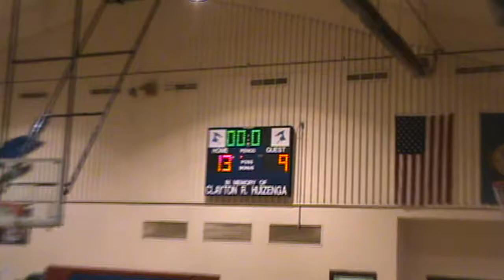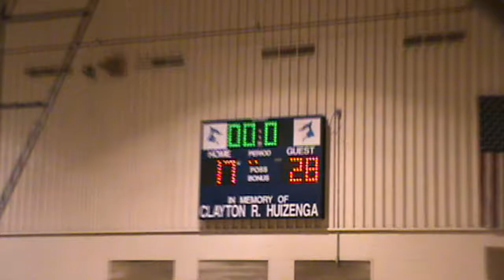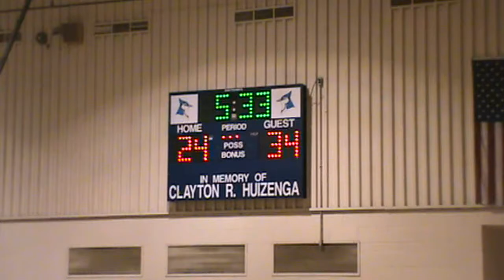2011-12 Hitchcock-Tulare vs James Valley Christian